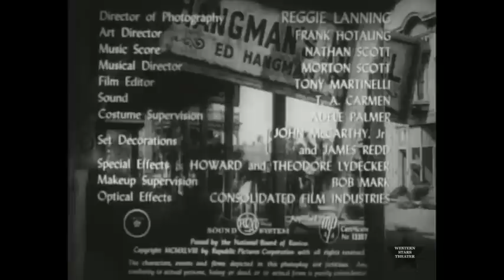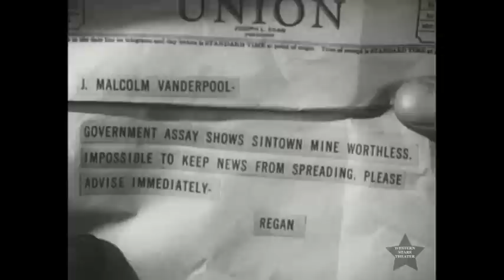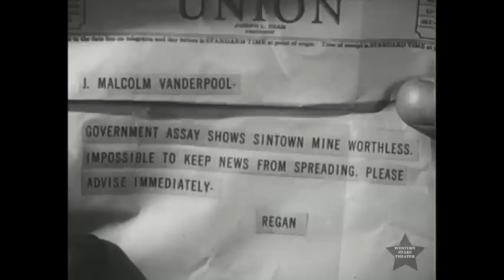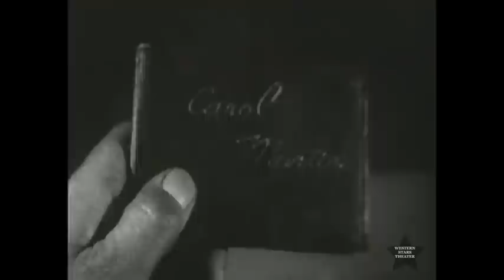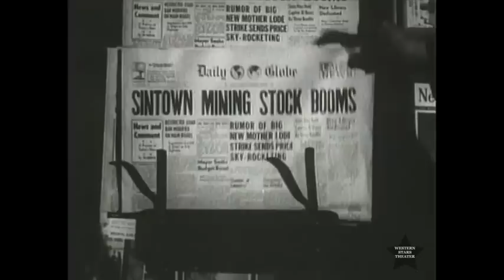Roy Rogers Grand Canyon Trail WESTERN MOVIE FULL LENGTH complete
The home of Cheryl Rogers Barnett's Western Stars Theater. In this classic western full length complete movie Sintown is just a deserted ghost town until J. Malcolm Vanderpool starts looking for silver. Cookie and Roy’s partners put $20,000 into the business only to find that the mine is worthless and Vanerpool is bankrupt. Carol comes out to look for silver to save the company, but does not know that their engineer, named Regan, is crooked and wants all the silver for himself. Roy Rogers, Trigger, Jane Frazee, Andy Devine, Robert Livingston, Roy Barcroft, Riders of the Purple Sage.
Cast
Roy Rogers as Roy Rogers
Trigger as Trigger, Roy's Horse
Jane Frazee as Carol Martin aka Carol Vanderpool
Andy Devine as Cookie Bullfincher
Robert Livingston as Bill Regan
Roy Barcroft as Dave Williams (Regan henchman)
Charles Coleman as J. Malcolm Vanderpool
Emmett Lynnas Old Ed Carruthers
Ken Terrell as Mike Delaney (Regan henchman)
James Finlayson as Sheriff
Tommy Coats as Henchman Bannister
Foy Willing as Singer, Rancher
Riders of the Purple Sage as Singing Ranchers

Directed by William Whitney
Written by Gerald Geraghty
Distributed by Republic Pictures
Release date
November 5, 1948
Running time
67 minutes
54 minutes
Country United States
Language English